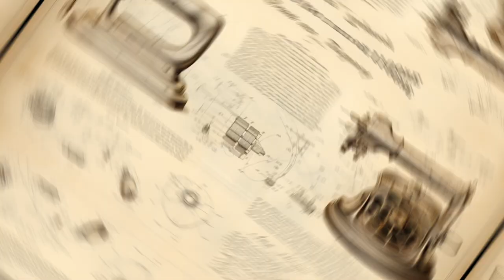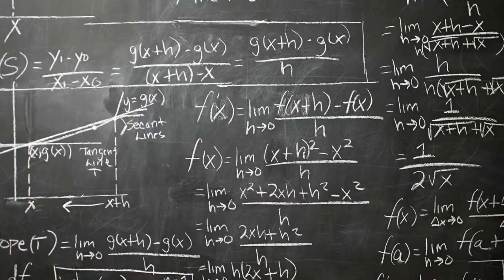Historical Facts That Will Mess With Your Sense of Time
Many times, when we attempt to contextualize historical events, we tend to categorize them as belonging to either the ‘old days’ or ‘modern times.’ Here, we’ve curated a collection of events to challenge your perception of time.

About Us:

🕰️ Discover the Past, Shape the Future! 🚀

🧐 Explore Mind-Bending Historical Facts: We'll continue to unravel the mysteries of the past, sharing intriguing insights that challenge your perceptions of history.

🌍 Travel to Different Eras: Take a virtual trip to ancient civilizations, pivotal moments, and the world's most significant events.

🤯 Stay Curious: As history buffs, we're on a mission to spark your curiosity, encourage questions, and deepen your understanding of our shared past.

Together, we'll discover the extraordinary stories that continue to shape the world we live in today. 📜🌟